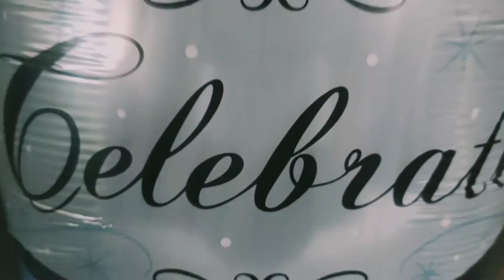💥HAPPY NEW YEAR 2022 🎊🥳🎉